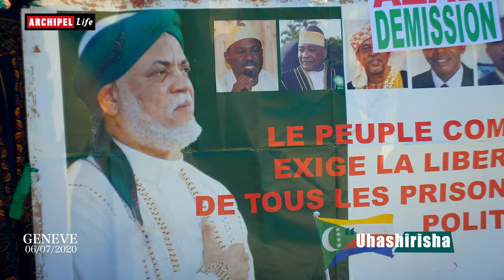Genève le 06/07/2020 - Réaction en Francais.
Archipel est une chaîne médiatique d'information, d'investigation et de divertissement.
Un film réalisé par Fakri HK et Ken pour Archipel Life.
Page Facebook, Instgram, Twitter, Snapchat : Archipel Life
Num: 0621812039